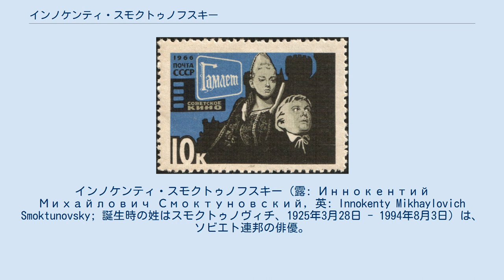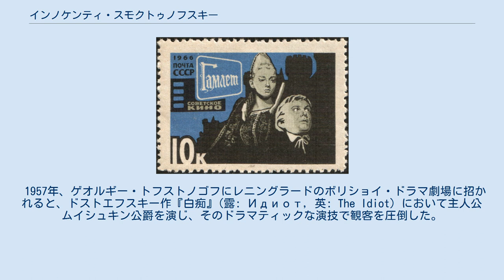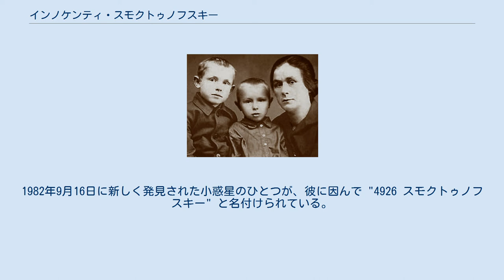インノケンティ・スモクトゥノフスキー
インノケンティ・スモクトゥノフスキー (露: Иннокентий Михайлович Смоктуновский, 英: Innokenty Mikhaylovich Smoktunovsky; 誕生時の姓はスモクトゥノヴィチ、1925年3月28日 - 1994年8月3日) は、ソビエト連邦の俳優。
"ソビエト俳優の王" と称せられた。
1974年にソ連人民芸術家 (PAU) 、1990年に社会主義労働英雄 (HSL) に選出された。
 スモクトゥノフスキー (左) 。
弟のウラジーミル、おばと (1930年) スモクトゥノフスキーは、ベラルーシの血を引く農民夫婦のもとにシベリアの寒村に生まれた。
過去にはポーランド人、さらに貴族の家系と噂されたこともあったが、ベラルーシ人家系であり貴族でもないとして彼自身がこの説を否定。
第2次世界大戦中は赤軍として戦地へ赴いた。
1946年にクラスノヤルスクの劇場に所属、のちにモスクワに居を移した。
 1957年、ゲオルギー・トフストノゴフにレニングラードのボリショイ・ドラマ劇場に招かれると、ドストエフスキー作『白痴』(露: Идиот, 英: The Idiot) において主人公ムイシュキン公爵を演じ、そのドラマティックな演技で観客を圧倒した。
トルストイ作『皇帝フョードル・イワノヴィチ』(マリー劇場、1973年) は、彼の演技力が最も活かされた主演作品のひとつであった。
 アナスタシア・ヴェルティンスカヤとともに『ハムレット』を演じるスモクトゥノフスキー。
1966年のソビエト連邦の切手。
 スモクトゥノフスキーの映画初出演作はミハイル・ロンム監督の『ナイン・デイズ・イン・ワン・イヤー』(1962年)である。
1964年、グリゴーリ・コージンツェフ監督の有名なシェイクスピア悲劇『ハムレット』映画版に出演し、かつて同じ役を演じた英俳優ローレンス・オリヴィエがこれを絶賛。
スモクトゥノフスキーはレーニン賞を受賞した。
オリヴィエによる『ハムレット』こそが至高であると見なされていた当時、英国評論家さえもその多くがスモクトゥノフスキーによる演技を高く評価した。
男らしい実直さと貴族のような繊細さ、優しさと辛辣な皮肉、嘲笑的態度と自己犠牲など、以前は相容れないとされていた概念をその演技で見事に融合させ、完璧な英雄像を作り上げた。
 エルダー・リャザノフ監督の探偵物の風刺映画作品『ビウェア・オブ・ザ・カー』(1966年) のユーリー・デトチキン (Yuri Detochkin) 役により彼の喜劇俳優としての才が開花、大衆に広く知られるようになった。
他にも『チャイコフスキー』(1969年) のピョートル・イリイチ・チャイコフスキー役、アンドレイ・コンチャロフスキー監督によるチェーホフ戯曲の映画版『ワーニャ伯父さん』役 (1970年) 、アンドレイ・タルコフスキー監督作『鏡』(1975年) のナレーター、アナトリー・エフロス監督作『オン・サーズデー・アンド・ネバー・アゲイン』(1977年) の老人、アレクサンドル・プーシキンの劇をもとに作られたミハイル・シュヴィッツェル監督作『リトル・トラジェディーズ』(1979年) のサリエリ役などを演じた。
 1990年、スモクトゥノフスキーはロシアの映画賞であるニカ賞の最優秀俳優賞を受賞。
1994年8月3日水曜日、サナトリウムにて69歳で没した。
1982年9月16日に新しく発見された小惑星のひとつが、彼に因んで "4926 スモクトゥノフスキー" と名付けられている。